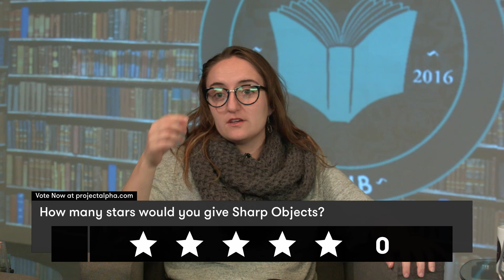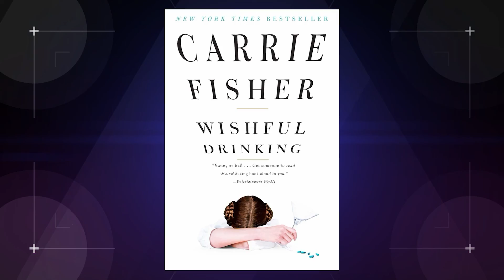Sharp Objects - Part 2 (Nerdist Book Club)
Hector Navarro, Maude Garrett and Erin Vail finish the book Sharp Objects by Gillian Flynn.